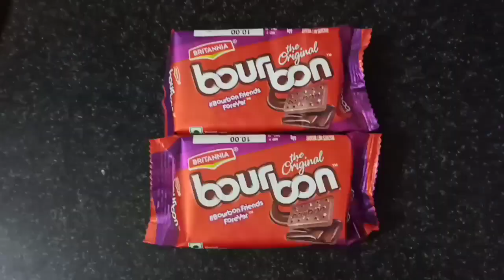Choco Lava Idli Cake Only 3 Ingredients Without Dark chocolate , Egg ,oven | चॉको लावा इडली केक बनाए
watch =Choco Lava Idli Cake Only 3 Ingredients Without Dark chocolate , Egg ,oven | चॉको लावा इडली केक बनाए

Ingredients
★2 biscuit package
★1 tsp sugar
★milk
★2 chocolate
★water